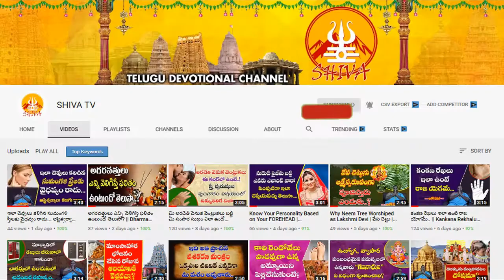ఒంటె కలలోకి వస్తే...దేనికి సంకేతమో తెలుసా? Dream Astrology in Telugu | Ashok Guruji | Shiva Channel